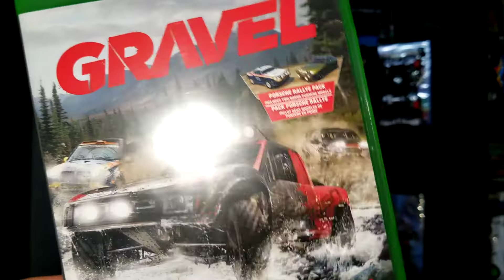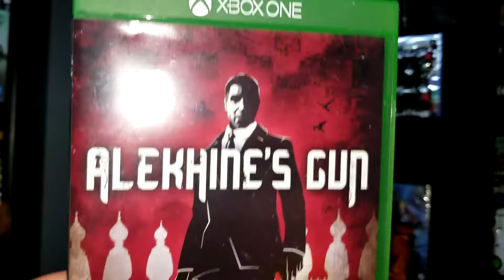Video Game Collection Part 328 | Xenon Racer - Akekhine's Gun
Video Game Contents: Agents of Mayhem, Gravel, BattleBorn, Xenon Racer, Akekhine's Gun,

Jokes: Xenon Racer2,